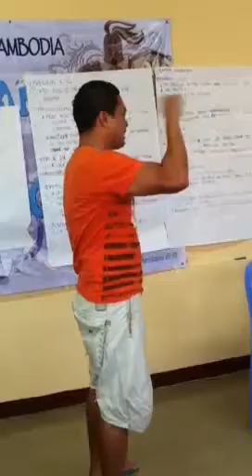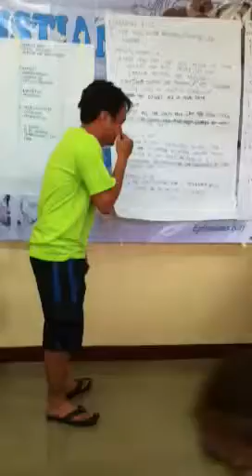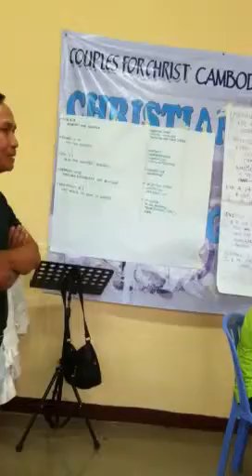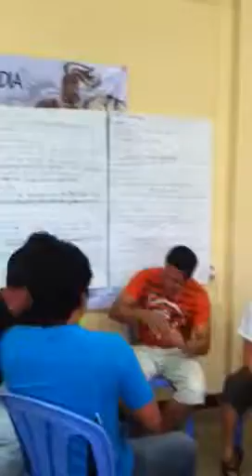Men's Version: sustaining joy in serving part 1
Nov 2011 Assembly